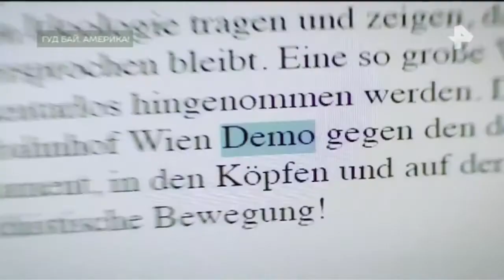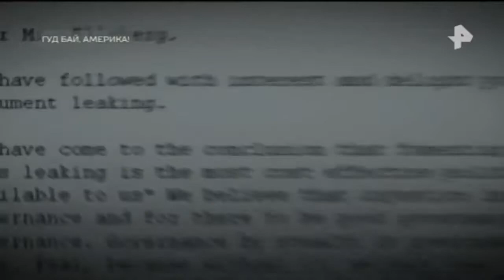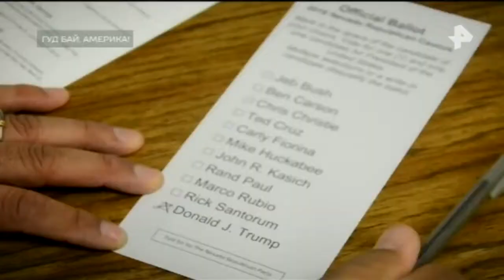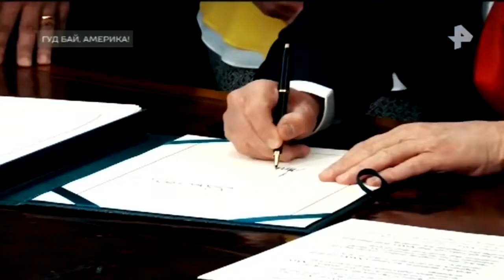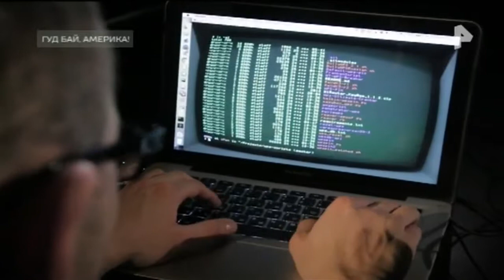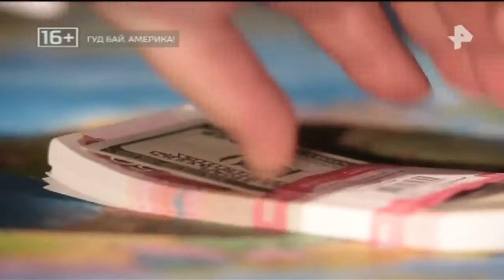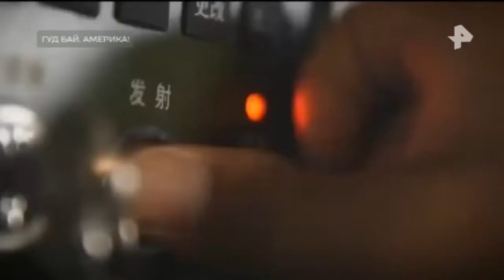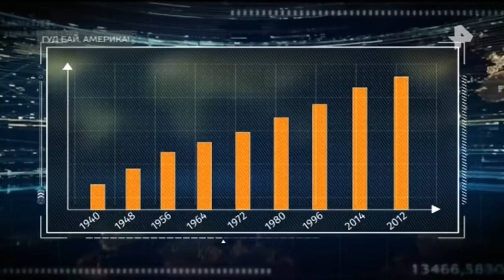Тайны Чапман. Выпуск от 30.11.2017 Гуд бай Америка